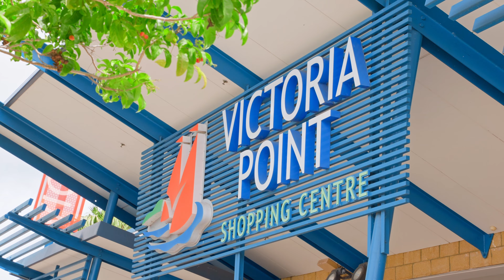3 Daughtrey Street, Thornlands